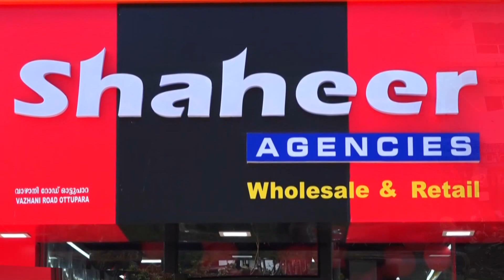കടങ്ങോട് പഞ്ചായത്തിൽ കൗമാരക്കാരായ പെൺകുട്ടികൾക്കായി സെൽഫ് ഡിഫൻസ് ട്രെയിനിംഗ് സംഘടിപ്പിച്ചു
VCV NEWS

VCV NEWS CHANNEL
Wadakkanchery, Thrissur